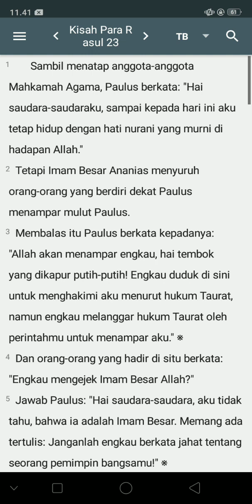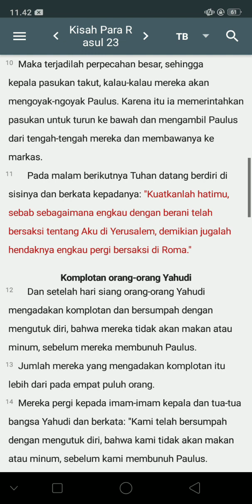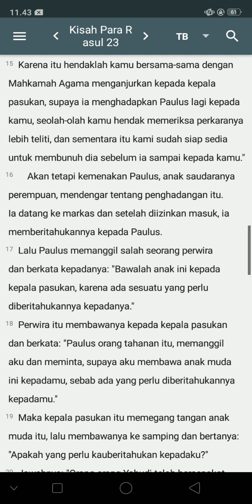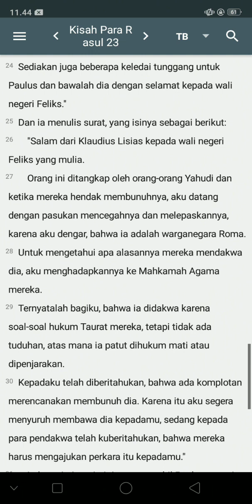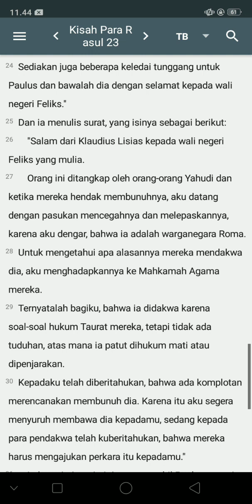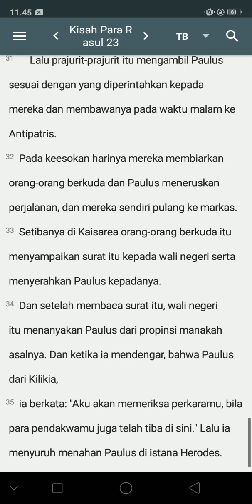KITAB SUCI KISAH PARA RASUL 23:1-35 (TB)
PERJANJIAN BARU

Shalom Pecinta FIRMAN HIDUP,
Dalam Nama Tuhan YESUS,

 Kami buat channel study KITAB SUCI Teks dan Suara (TB) dari : 66 KITAB SUCI (1.189 Pasal: 31.171 Ayat)

KITAB SUCI PERJANJIAN LAMA: 39 KITAB SUCI (929 Pasal:23.214 Ayat)

KITAB SUCI PERJANJIAN BARU : 27 KITAB SUCI (260 Pasal:7.957 Ayat)

✝️YESUS bayarlunas dosaku✝️
  ✝️YESUS HIDUP'💯% kekal✝️
✝️Saya hidup dengan YESUS✝️

thanks to youtubestudio , google,chrome and anyone who are watching and supporting my channel GOD bless you

Sumber Bahan:
Yayasan Lembaga SABDA(YLSA)
Online Bible International (OLB)
Online Bible Indonesia (OLB)
Indonesian Bible Society / Lembaga Alkitab Indonesia (LAI)Other  and other partners.

This channel helps people watching Holy Bible streaming youtube ‎@JoshuadariYESUS
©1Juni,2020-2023